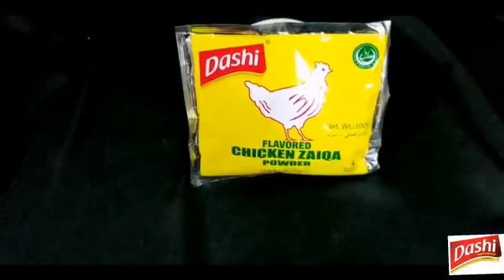Cheese balls/ Chipotle Cheese balls/ Potato Cheese balls